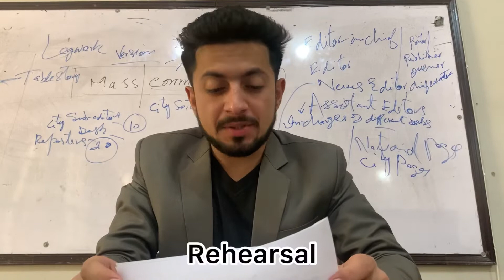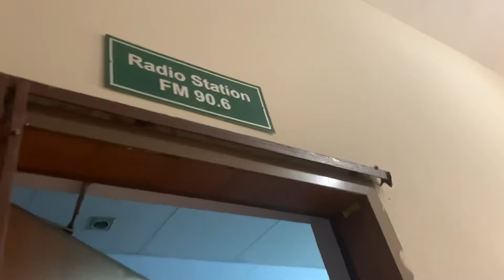Vlog#14|News anchoring |News bulletin|Hosting|Karachi University|Mass Communication department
Vlog#14|News anchoring |News bulletin|Hosting|Karachi University|Mass Communication department |Radio studio .